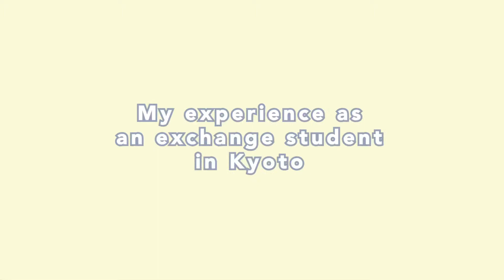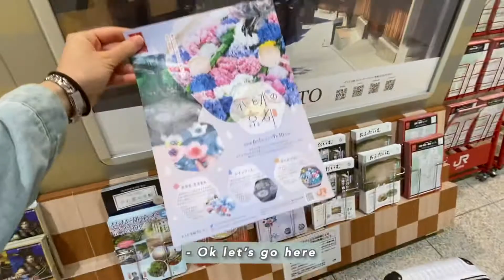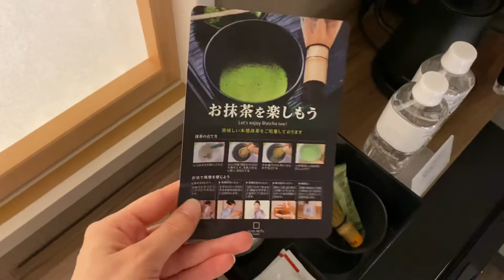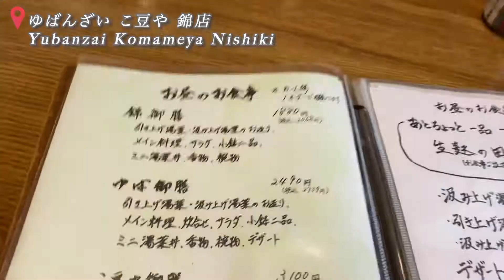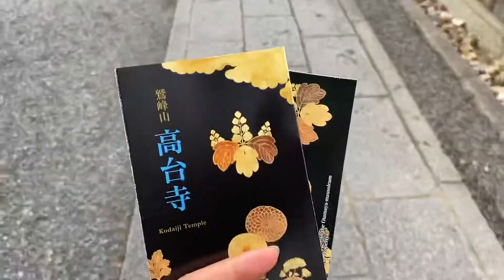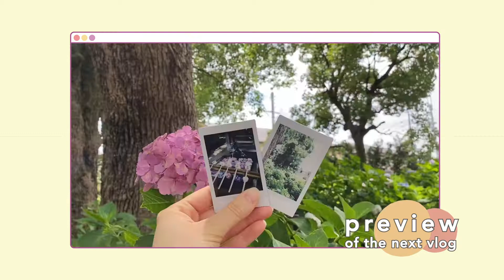KYOTO VLOG. How was my experience as an exchange student…? A place full of memories - part 1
Hello 👋 My name is Nina and I work and live in Tokyo.
This vlog is about my trip to Kyoto!
Kyoto is a special place to me; full of memories since I studied there as an exchange student when I was a university student.
I will briefly share about my experience!!

Hope you enjoy the video 😊 Part two coming soon!
*all the clips were filmed in June 2021*

MUSIC
Thematic:
♫ MMusic by dreamkiddo. - Take Care